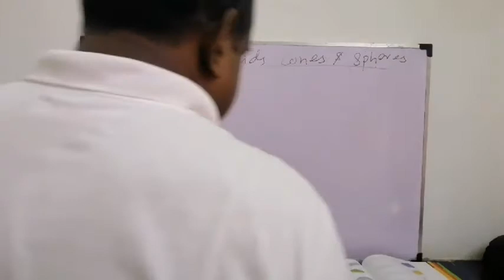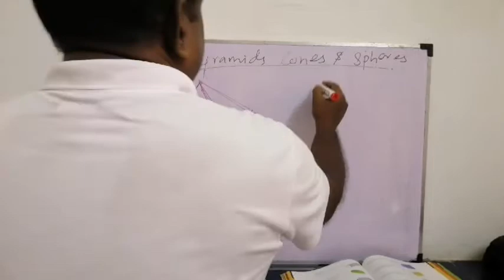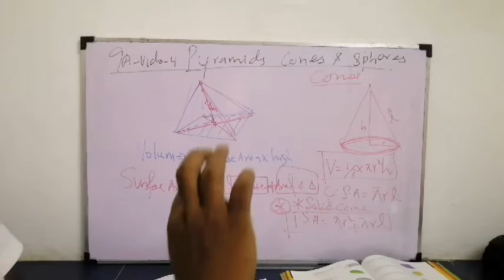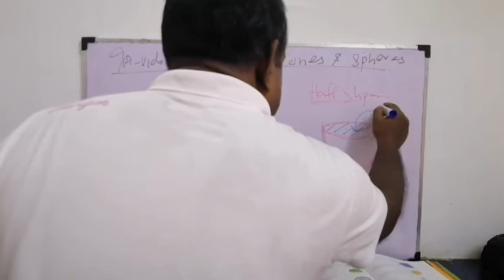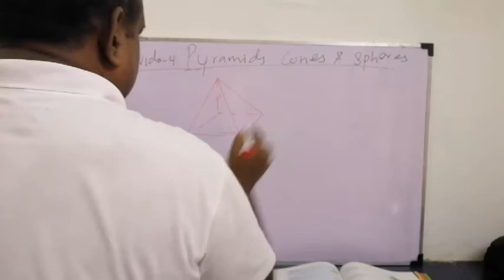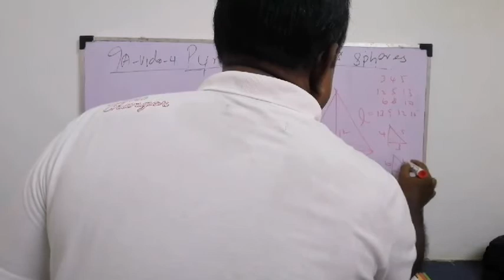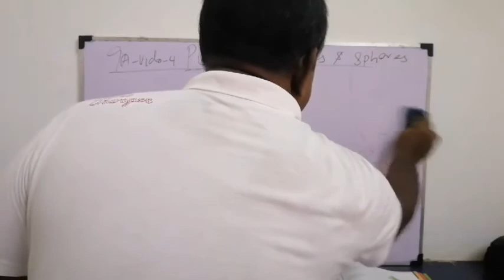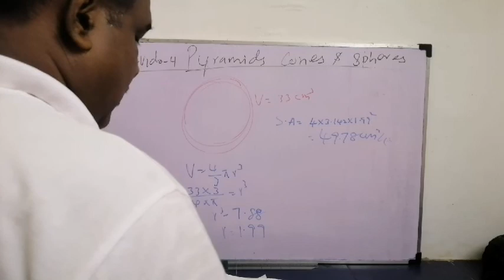VOLUMES OF PYRAMID, CONE N SPHERE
IGCSE 9/10 GCE 11